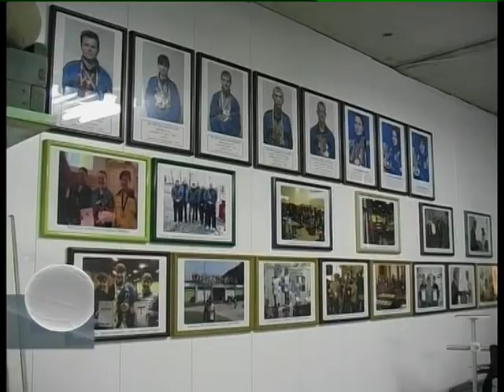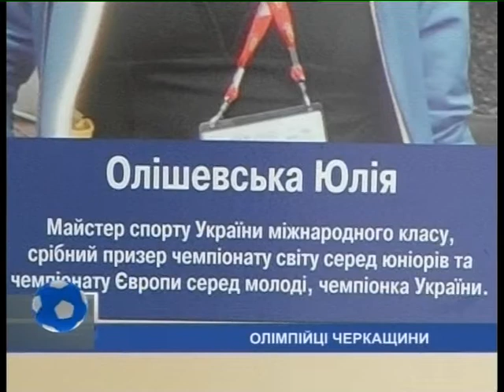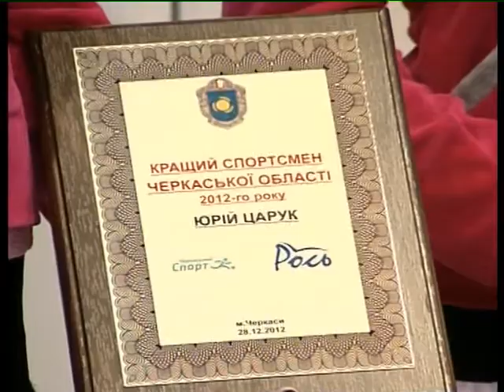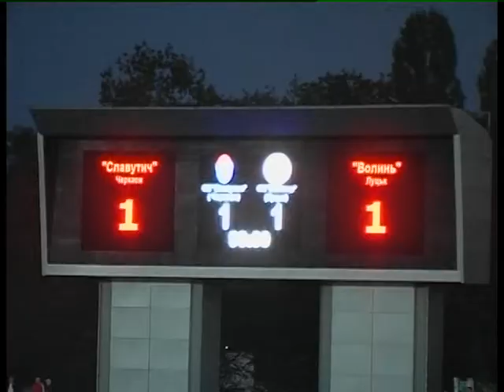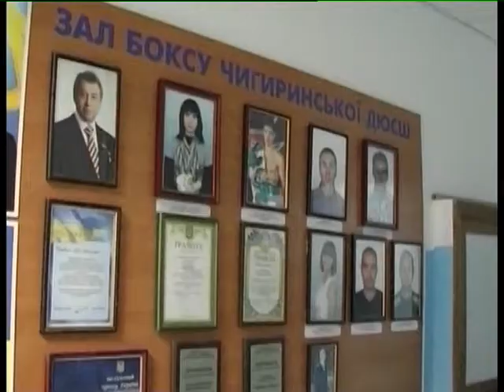ТАЙМ АУТ НА 31 12 12 ХР 00 53 12